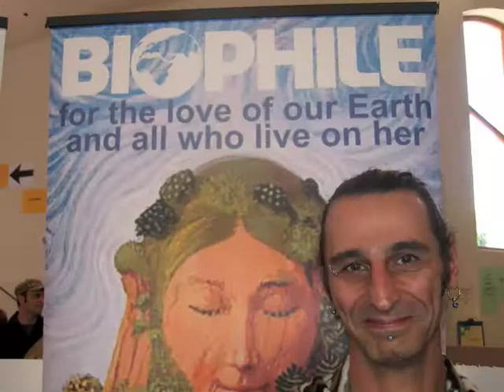Celebrate Life Part1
John Homewood talks about healing and his visit to John of God in Brazil